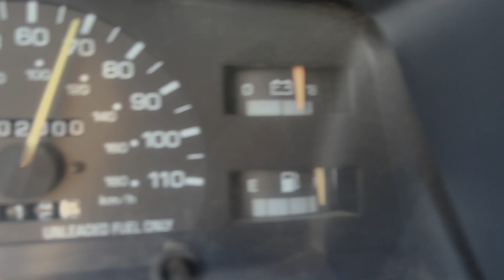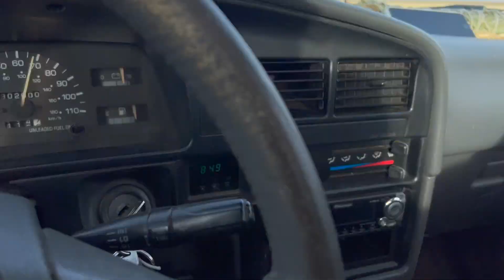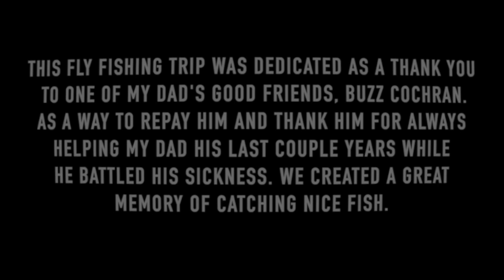Spring Fly Fishing 2022 | "Meat & Potato Coulee" | Part 1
Unc Buzz puts on a fly fishing clinic on our first fly fishing trip of the year.